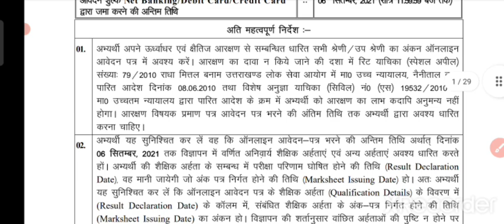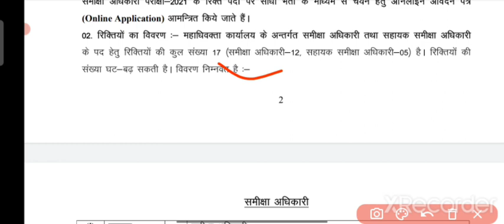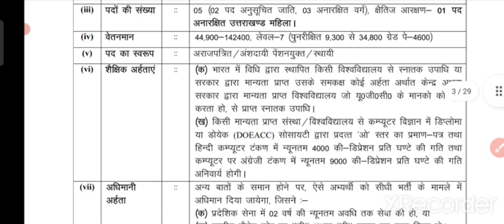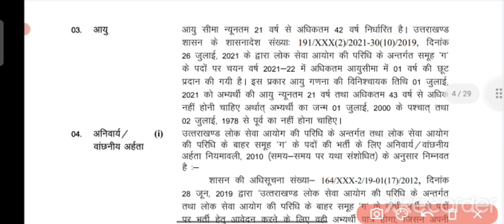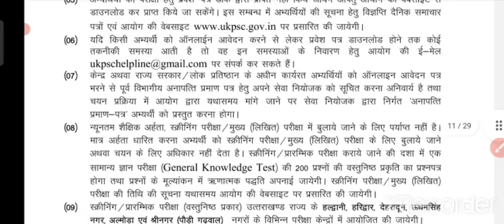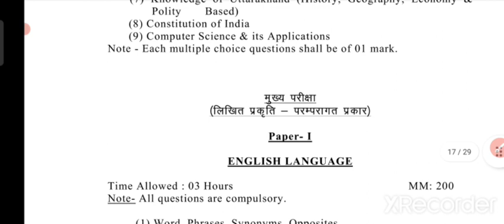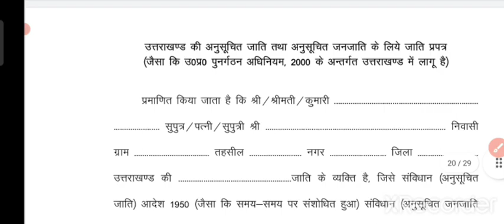लो एक और नई भर्ती उत्तराखंड में || Uttarakhand New Vacancy 2021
सर्च करें

सर्च करें